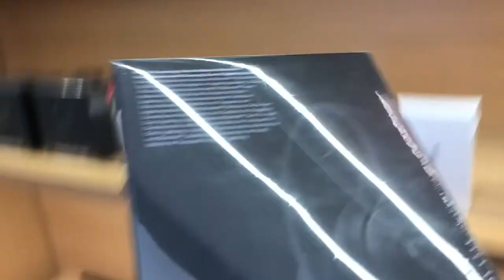Beats Solo Pro Наушники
Apple Store Wien Kärntner Straße 11, 1010 Wien, Австрия